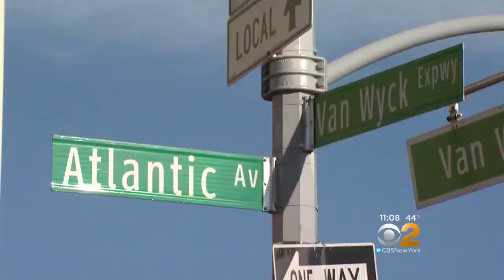ATM Ripped From Gas Station